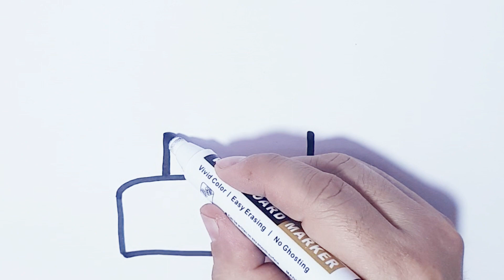Drawing And Coloring A Cute Birthday Cake Drawings For Kids